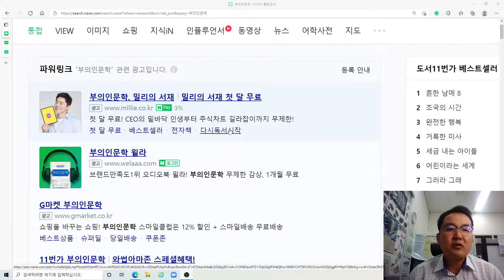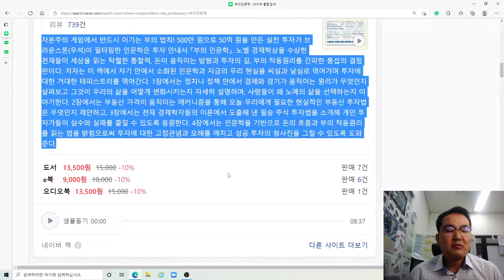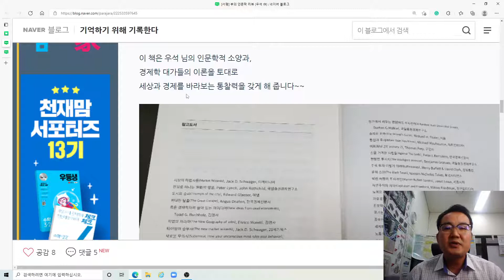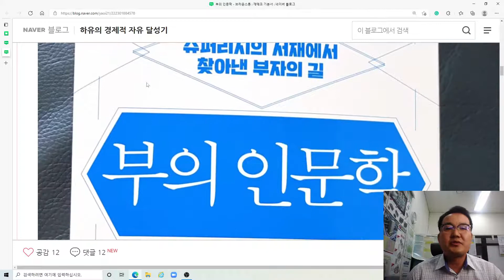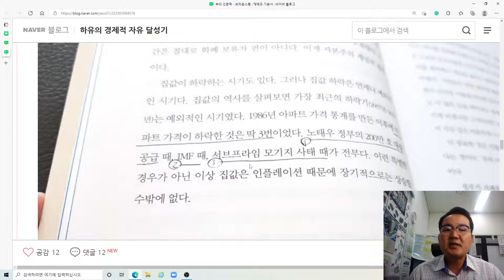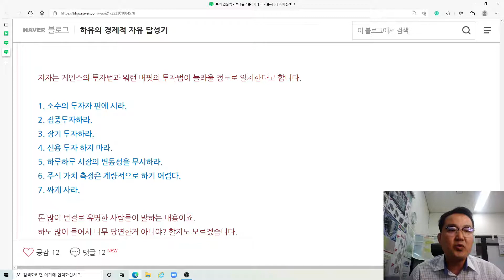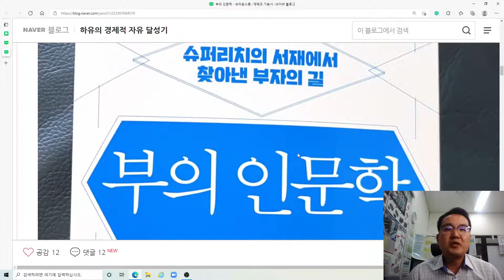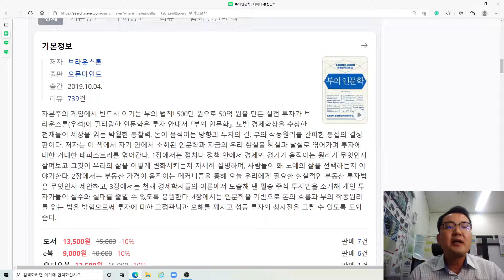[부의 인문학] 슈퍼리치의 서재에서 찾아낸 부자의 길 이야기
안녕하세요
재테크 기본서로 추천하는 책 부의 인문학,
[부의 인문학] 슈퍼리치의 서재에서 찾아낸 부자의 길 이야기를 냐햠님 블로그 리뷰와 하유님 블로그 리뷰글을 토대로 감사스마일 생각을 이야기 드렸습니다.(냐햠님과 하유님께 감사드립니다)
우석님의 책 "부의 인문학" 감사스마일이 꼭 사서 몇번이고 읽어보시고 실천하시면
분명 부의 길로 가실수 있으리라 생각합니다.
꼭 소장하셔서 몇번이고 읽어보시라는 이야기를 강하게 드립니다.^^
개인적으로 우석님을 꼭 한번 만나뵙고 싶네요 ㅎㅎ